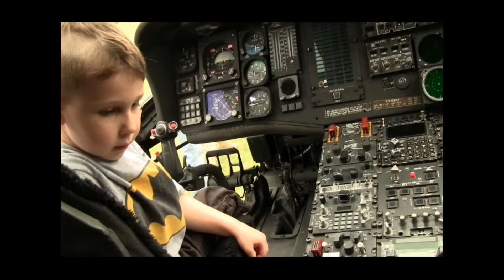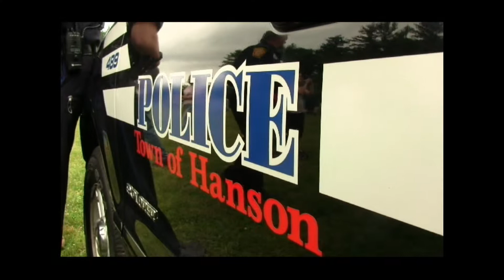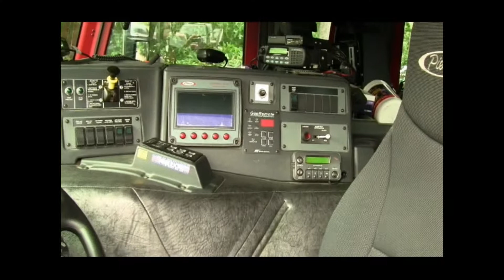Police Night Out